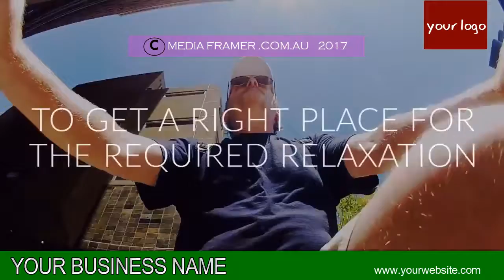MOTEL VIDEO 07 B